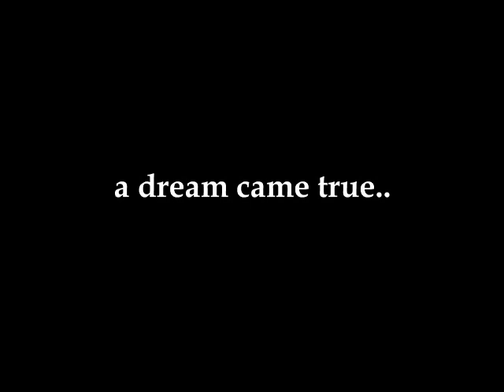My beloved Surprise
HMS Surprise - a mix of videos and pics